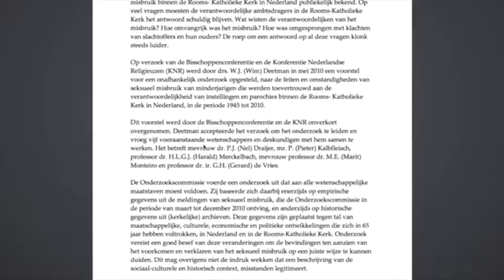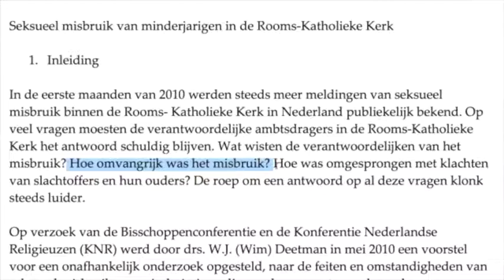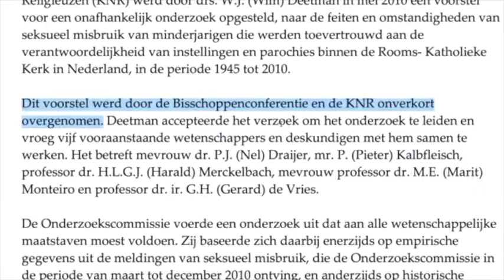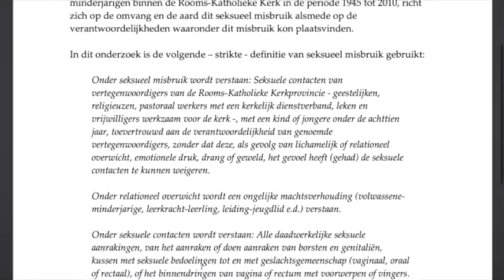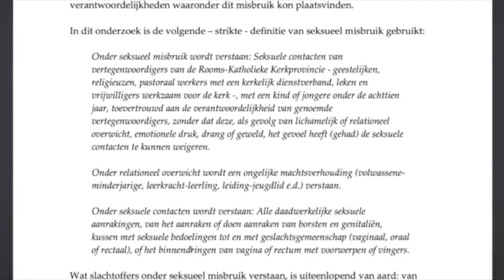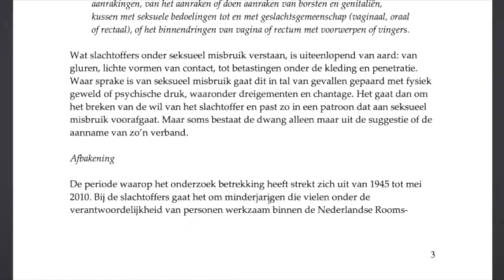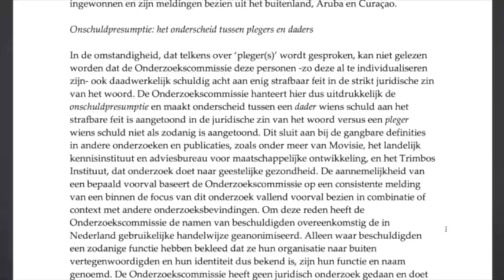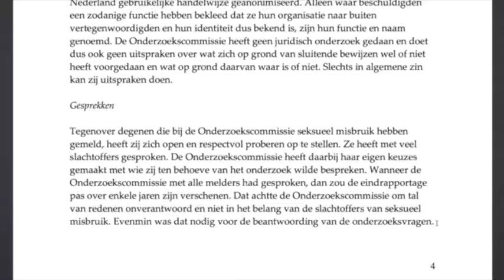Nieuws024-Samenvatting rapport Commissie Wim Deetman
Samenvatting rapport Commissie Wim Deetman-Commissie ingesteld om meldingen van seksueel kindermisbruik te ontkrachten. Staat mooi op het c.v. van Wim Deetman, eens minister. Dit eerste deel gaat tot pagina vier van 26. Een mooie uptempo-uitzending en weer fantastische les in Logica en Taalfilosofie.